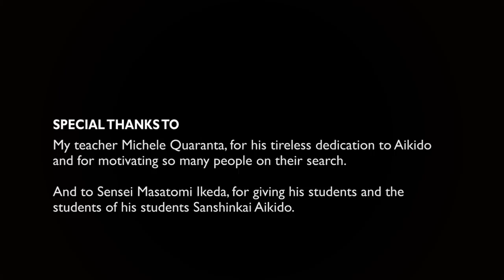Sanshinkai Aikido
This video gives a brief impression about the idea behind Sanshikai Aikido, developed by Sensei Masatomi Ikeda, 7. Dan Aikikai.